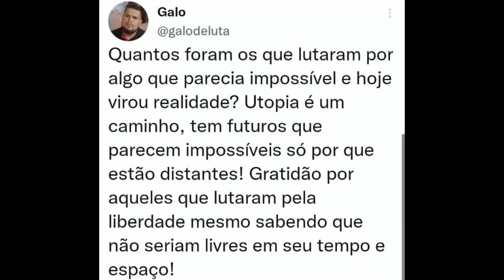Galo De Luta - Fora dos Trilhos #012